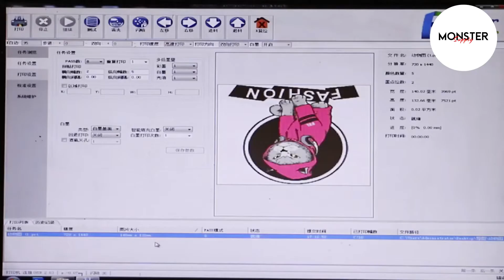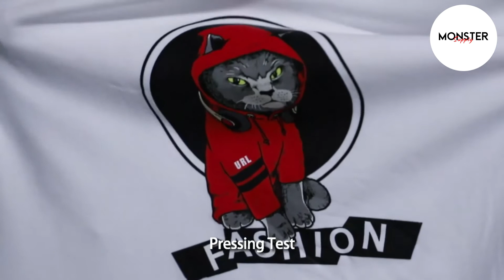A3 Dual Xp600 Printer